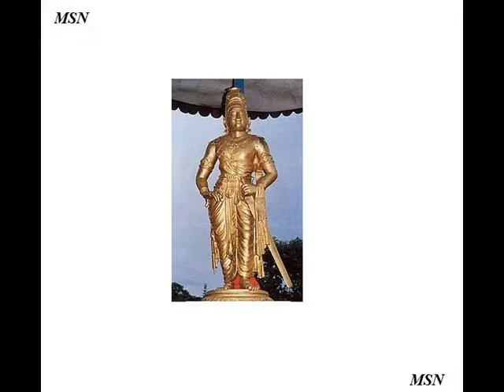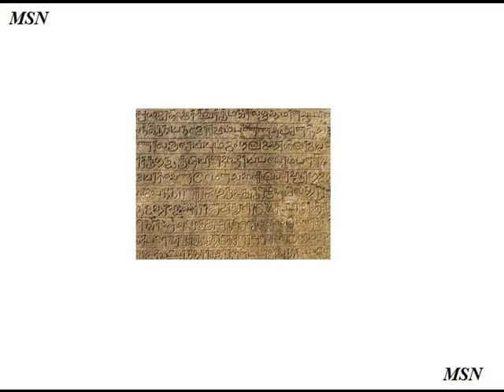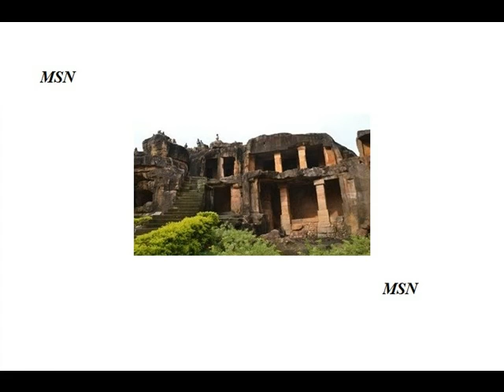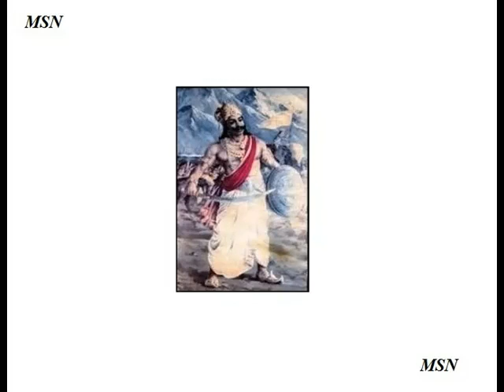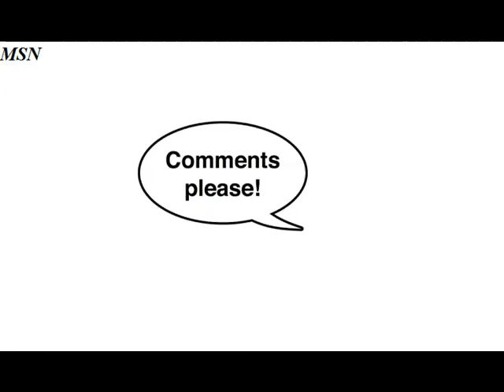சோழர் படை - Chola Military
The Chola military (Tamil: சோழர் படை) was a well-organised and effective fighting force during medieval times. The imperial Cholas of the Vijayalaya dynasty who ruled parts of South India and Lanka between the tenth and the thirteenth centuries CE were dependent on their army and the navy to expand and maintain order in their vast empire.